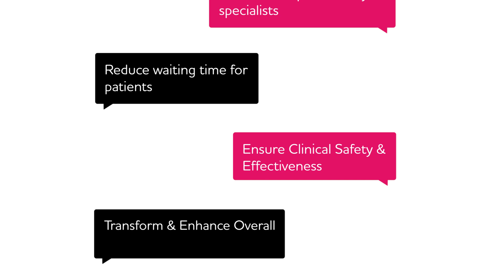TCS Partners with The Walton Centre NHS Foundation Trust to Build Digital Solutions for Patient Care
Tata Consultancy Services announced its partnership with The Walton Centre NHS Foundation Trust to develop digital solutions that increase the productivity of specialists, reduce waiting times for patients, and enhance the experience.

To begin with, the two organizations will focus on transforming the experience for outpatient referrals to neurologists by developing an innovative, AI-based Chat-bot which could transform the way headache patients are diagnosed and treated at the center in Liverpool.